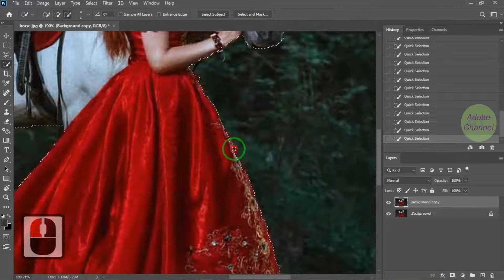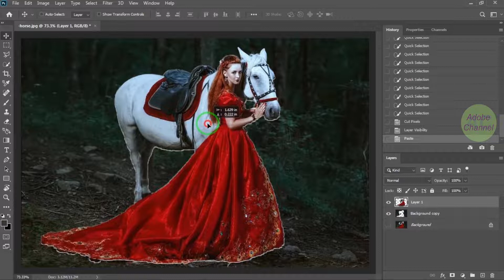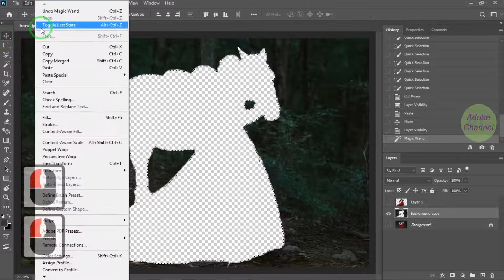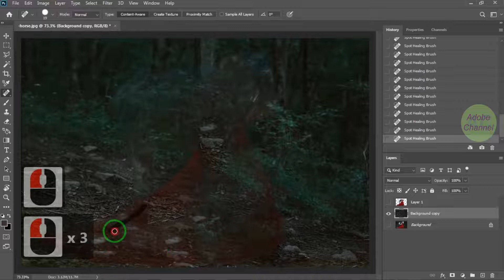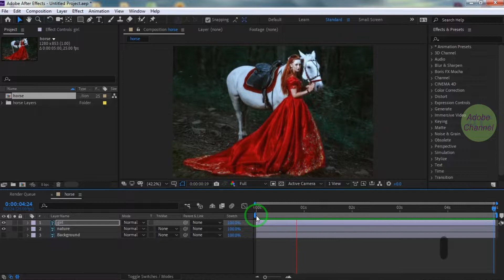Photoshop & After Effects Tutorial_How To Create Easy Parallax Effect.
hiiii, in this tutorial we will learn how to create easy landscape contrast effects in After Effects, this tutorial is applicable for beginners. In this video, you will see how to animate the image with the landscape contrast technique using Photoshop and After Effects.

**My channel has about 1200 special visitors who are constantly following my videos.